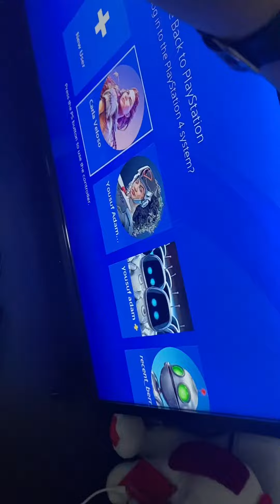Fortnite is best game